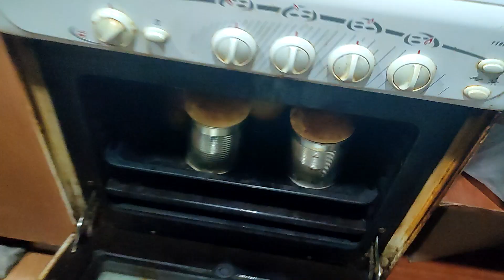Готовим Паски - Запорожье, Украина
Паска (пасха, укр. паска) — пасхальный хлеб в южнорусской, украинской и белорусской кухнях. В Центральной России и на севере основное название — «кулич», а пасхой называют блюдо из творога в виде усечённой пирамидки.

Слово паска в украинском языке, а также в русском языке жителей Украины и юга России используется для обозначения любого пасхального хлеба, аналогично русскому «кулич», а также, с обязательным уточнением «сирна» (укр. сир — творог), для творожной пасхи.

При этом современные украинские паски по своему рецепту могут быть неотличимы от современного русского кулича.

💲Donat система - поддержка автора канала долларом или евро